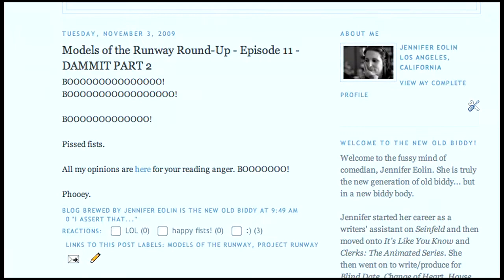"Assignment: Jennifer!" - The Pilot - Part 1 of 2 - "Project Runway"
Project Runway, Season 6, model Kojii Helnwein, teaches comedian and Project Runway blogger, Jennifer Eolin, how to walk the runway.  Sorta.  Well, Kojii gives it a good college try.  Jennifer, not so much.